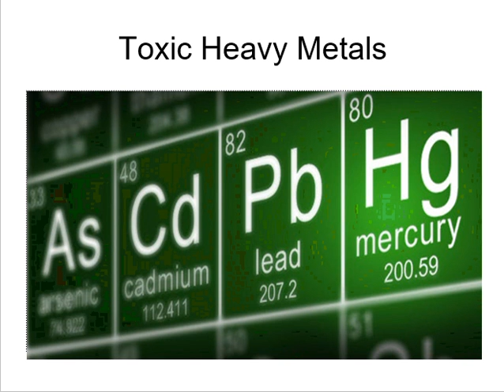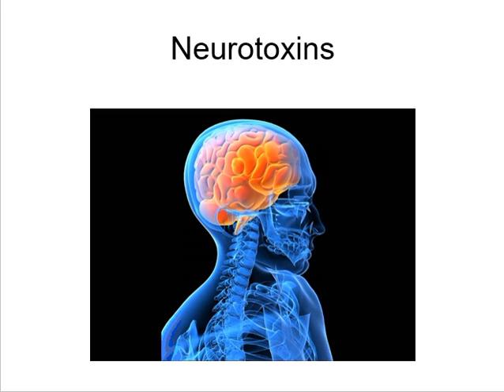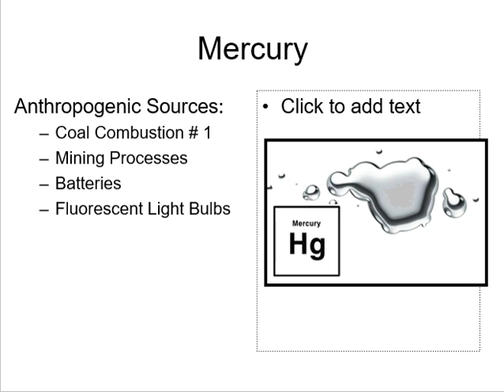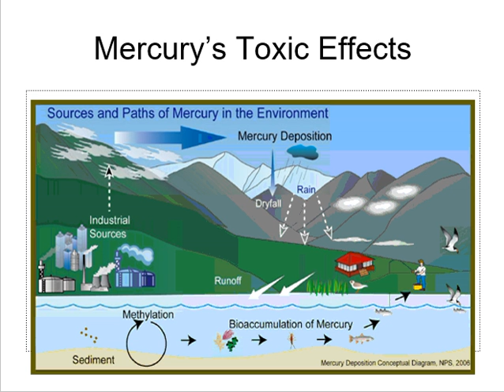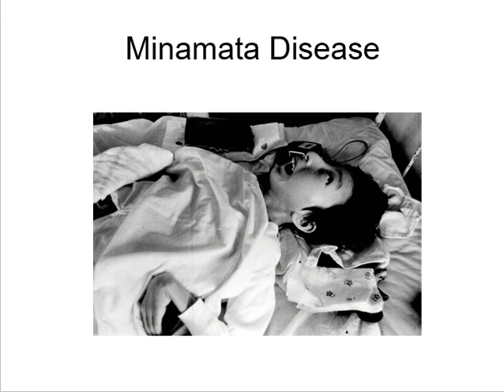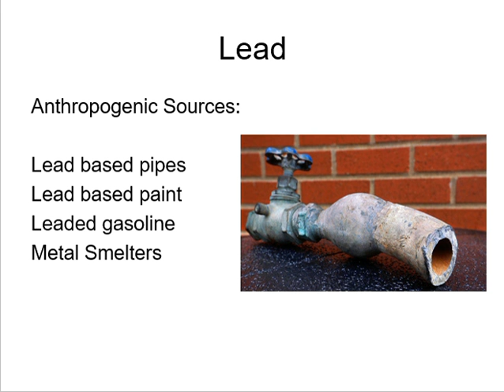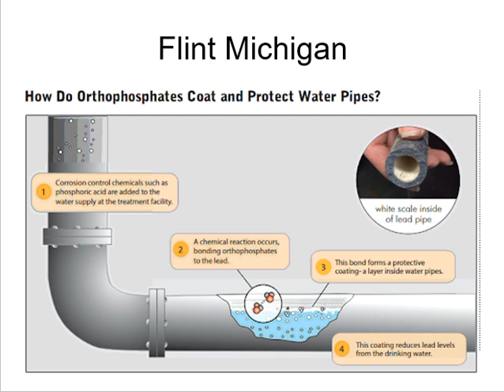Toxic Heavy Metals